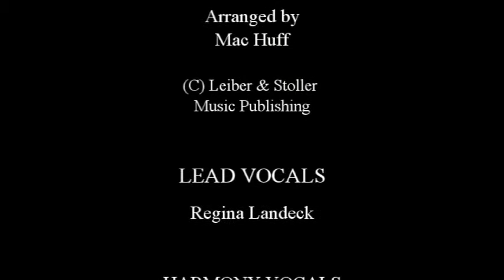La Vocabella: Stand By Me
La Vocabella covers the old favourite "Stand By Me". Lead vocals: Regina Landeck, harmony vocals: Matricia Brown, Dena Epp, Bartha Hartman and Rebecca Patterson.

La Vocabella is a vocal band from Edmonton, Alberta, Canada.